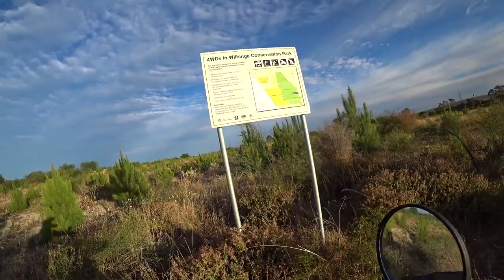Wilbinga to coast cruise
Due to a cancelled group ride, I struggled to find a different area to ride on short notice. I didn't really enjoy this ride, bit boring and the constant threat of a head-on with a 4WD bullbar sucked some fun out of it. Probably more to explore there on a better day.